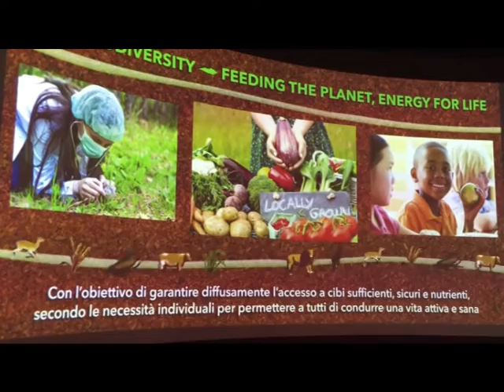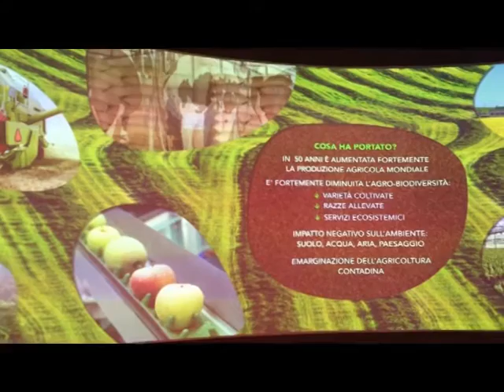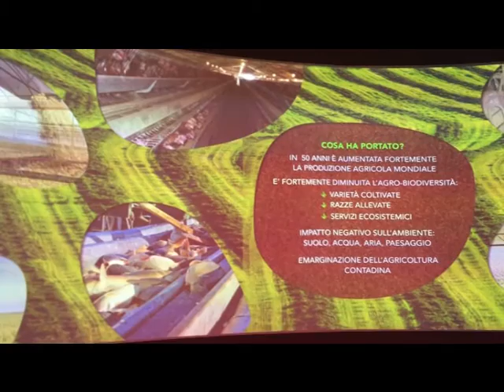Mostra della Biodiversità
Nel breve filmato un assaggio del luogo dove scoprire la storia della Biodiversità e dell'agricoltura e così conoscere l'importanza della Biodiversità agroalimentare, delle specie e degli ecosistemi.